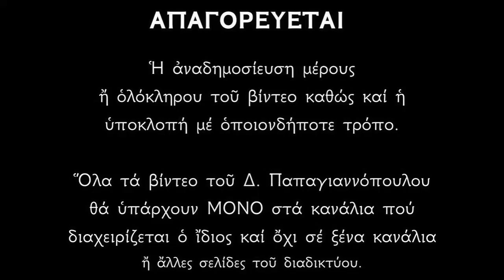Τό μαρτύριο τῆς Ἁγίας Αἰκατερίνης καί τό μαρτύριο σήμερα | Δημήτριος Παπαγιαννόπουλος